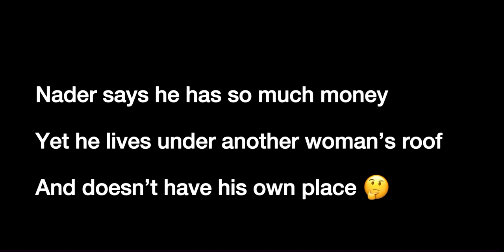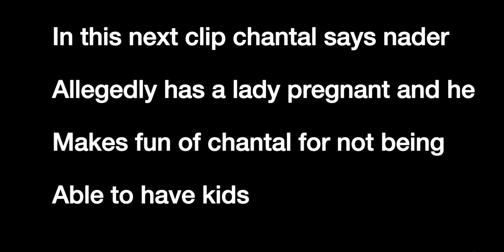Nader elshamy, DeeDee and foodie argue on live 🤡 Nader takes chantal out to eat... 🐟